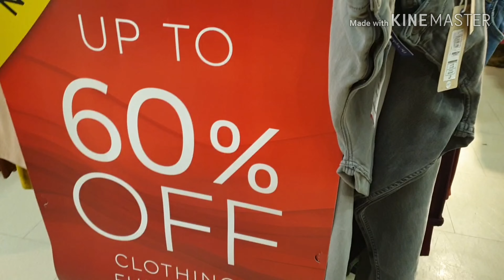Shopping Bonding with youtuber friend Rachel Casingal